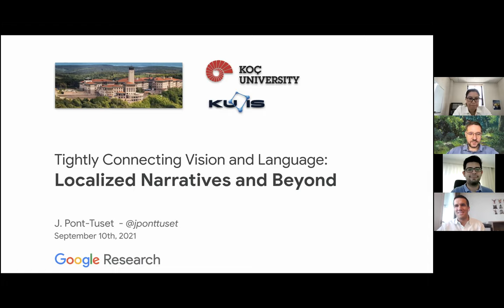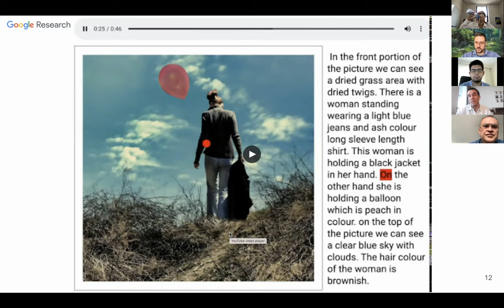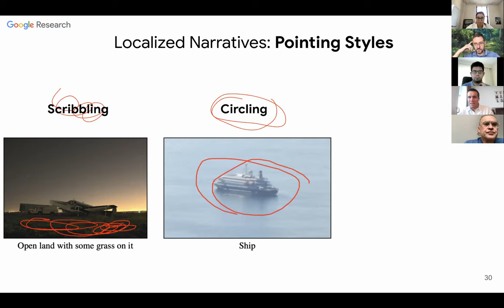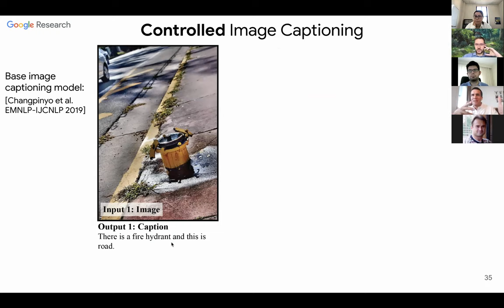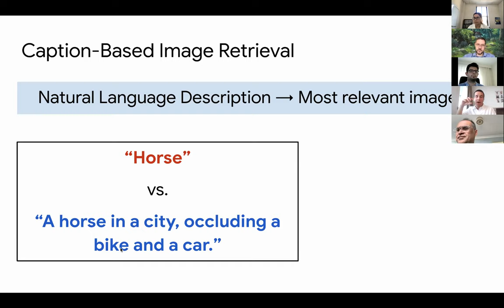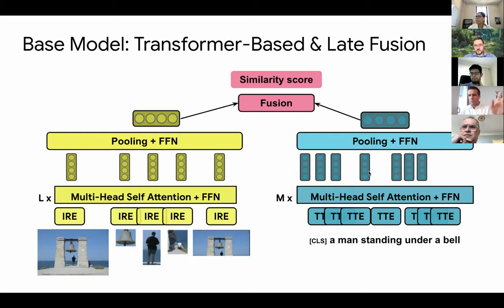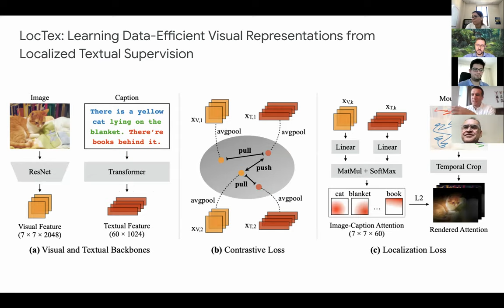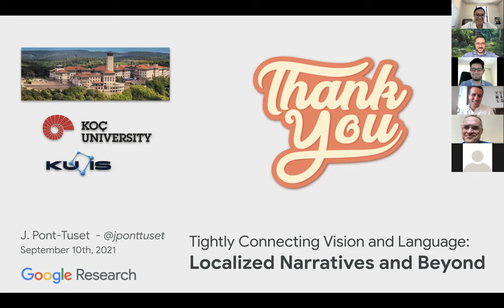Jordi Pont-Tuset:Tightly Connecting Vision and Language: Localized Narratives and Beyond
The talk given by Jordi Pont-Tuset at KUIS AI Talks on Sep 7 in 2021.

Title: Tightly Connecting Vision and Language: Localized Narratives and Beyond

Abstract:
Localized Narratives are a new form of multimodal image annotations connecting vision and language: annotators describe an image with their voice while simultaneously hovering their mouse over the region they are describing. Since the voice and the mouse pointer are synchronized, we can localize every single word in the description. Based on and inspired by this data, we first designed a new image retrieval modality by "speaking and pointing”, which comes naturally to humans and we show it works very well in practice. Second, we robustly matched the noun phrases in the captions to the panoptic categories in COCO to provide a dense pixel grounding. With this new data, we propose the new task of Panoptic Narrative Grounding and present a very solid baseline that, given an image caption, outputs a segmentation that grounds all their nouns.

Readings:
- Connecting Vision and Language with Localized Narratives, ECCV 2020.
- Telling the What while Pointing to the Where: Multimodal Queries for Image Retrieval, ICCV 2021.
- Panoptic Narrative Grounding, ICCV 2021.

Short Bio:
Jordi Pont-Tuset is a research scientist at Google Research, Switzerland, since January 2018. Previously, he was a post-doctoral researcher at ETHZ, Switzerland, in Prof. Luc Van Gool’s Computer Vision Lab since 2015; and interned in Disney Research, Zürich, with Prof. Aljoscha Smolic in 2014. During his PhD, he collaborated with Prof. Jitendra Malik’s vision group at UC Berkeley (2013). He received his Ph.D with honors in 2014, the M.Sc. in Research on Information and Communication Technologies in 2010, his degree in Mathematics in 2008, and his degree in Electrical Engineering in 2008; all from the Universitat Politècnica de Catalunya, BarcelonaTech (UPC).